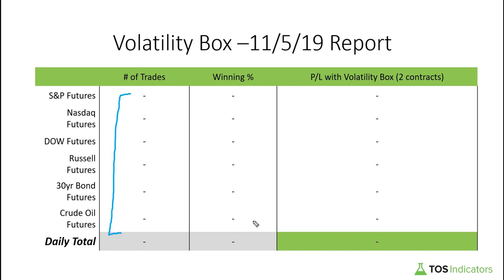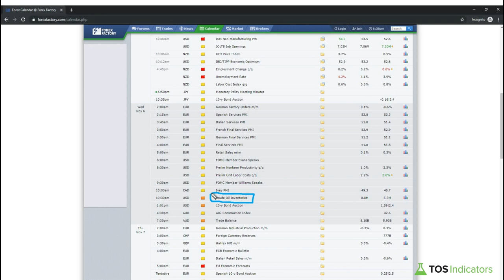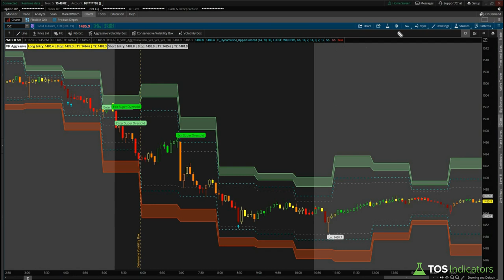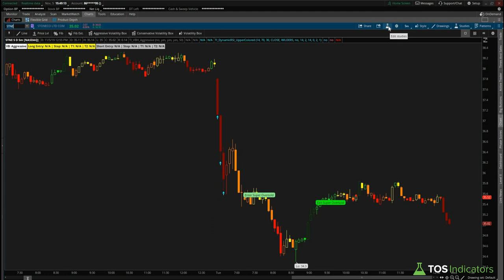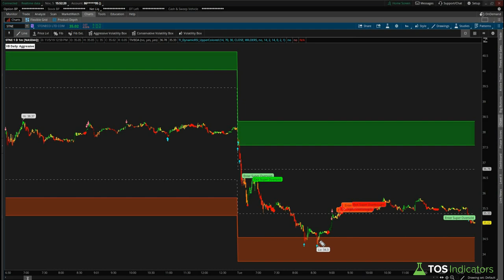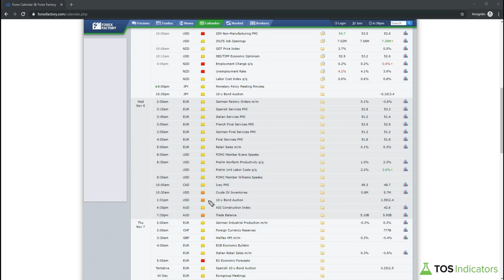Using the Volatility Box to Trade Stocks and Futures - Nov. 5, 2019 - Volatility Box Report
In tonight’s video, we talk about some setups that presented themselves in the copper futures market.

We use our new Dynamic RSI indicator to help us filter out some of the noise in the copper futures market, and find two solid entries using the Aggressive Volatility Box.

We also discuss our entry in STNE using the Stock Volatility Box, which helped us get in at a nice reversal point.

Most of the heavy lifting is outsourced. Our scans find us the tickers we’re looking to trade. Our Volatility Box takes care of finding setups that gives us an edge. And we have concrete price levels, against which we can make trade decisions.

Start trading with an edge, at the edge.